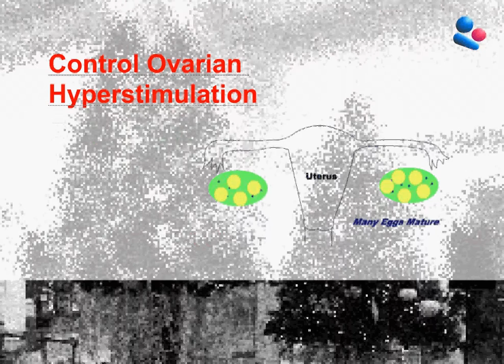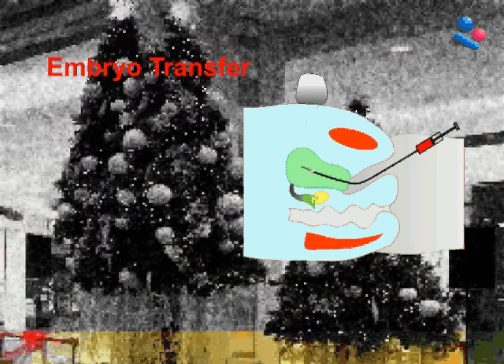MetroIVF Christmas 2008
Merry Christmas at Metro ivf Klang Malaysia